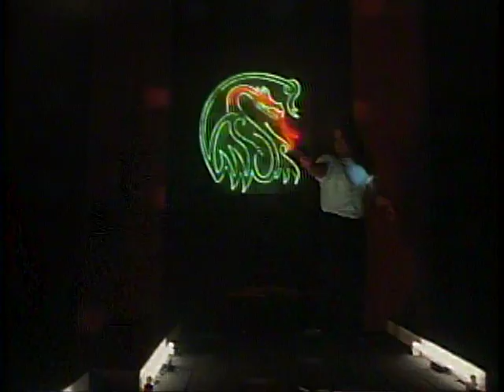Tiger Claws (1991) | Trailer | Cynthia Rothrock | Jalal Merhi | Bolo Yeung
The police do not know what to do. They have to deal with a serial killer who aims at martial arts masters. One after another is killed in the same brutal way. This may be a chance for detective Linda Masterson to work on her first murder case. She gets the job and to her side an other martial arts specialist, Sgt. Tarek Richards. Now they need to find a tiger style master, because the killer uses tiger style kung fu. Not a simple task, since tiger is a very ancient and rare style.

Director: Kelly Makin
Writer: J. Stephen Maunder
Starring: Cynthia Rothrock, Jalal Merhi, Bolo Yeung, Nick Dibley, Fern Figueiredo, Yang Sze